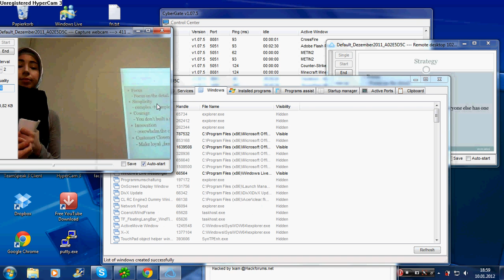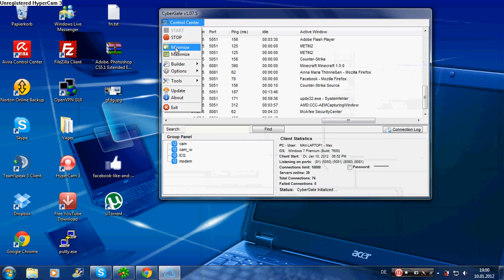Ixam @HackForums.net in Action with CyberGate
OWNED XD